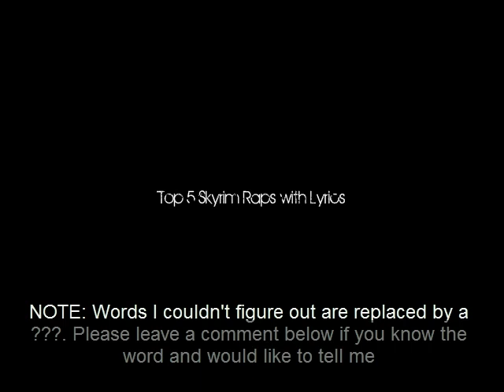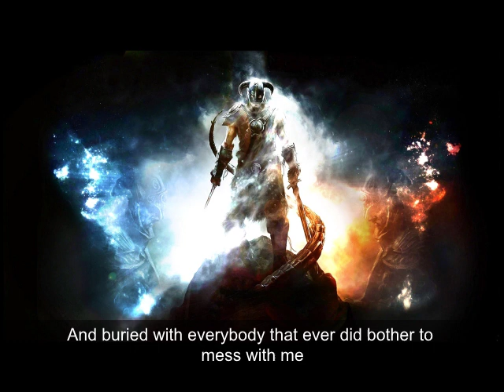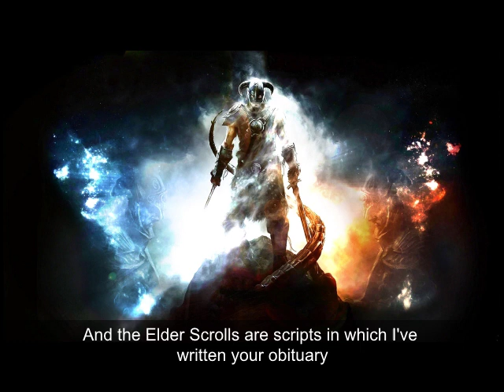Top 5 Skyrim Raps with Lyrics